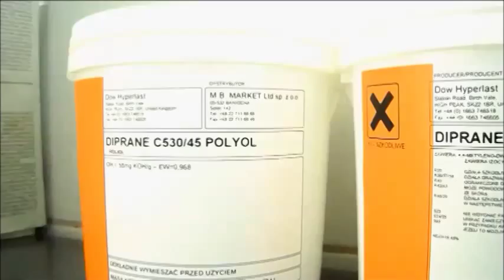Poliuretan DIPRANE 530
Trójskładnikowy elastomer poliuretanowy DIPRANE 530 - technika przetwarzania , więcej informacji pod mailem i telefonem